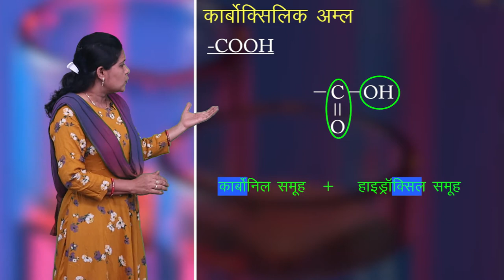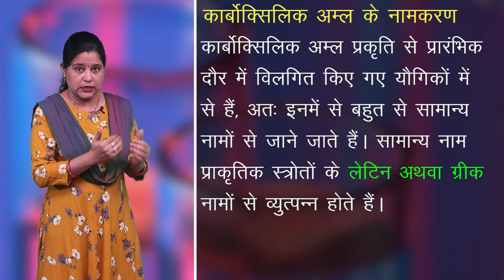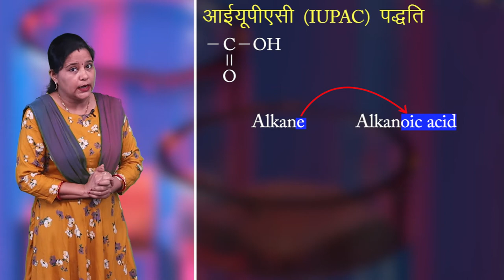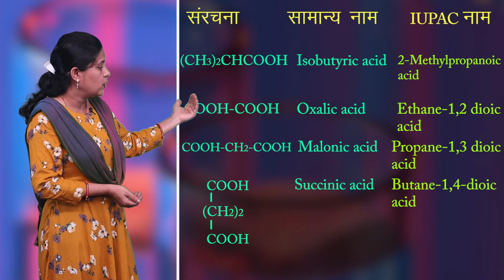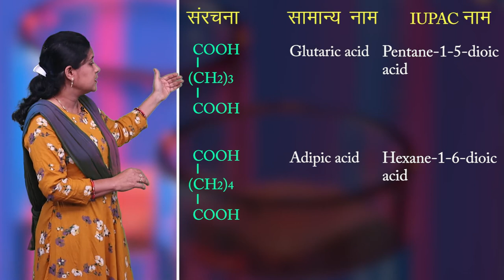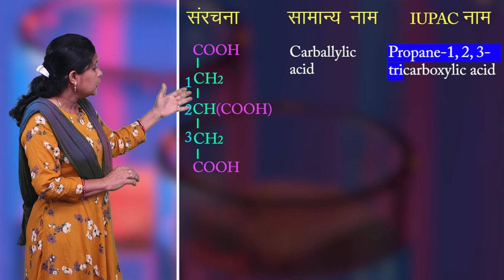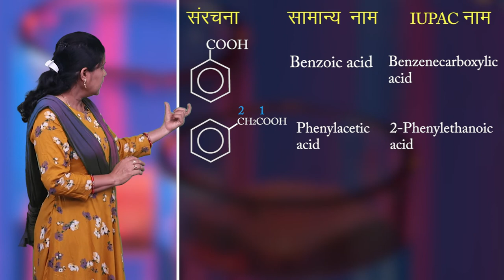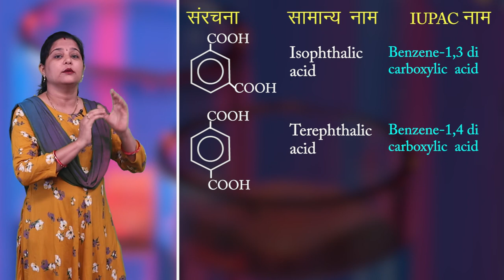CLASS 12th CHEMISTRY | CHAPTER | ALDEHYDES , KETONS AND CARBOXYLIC ACID | 8